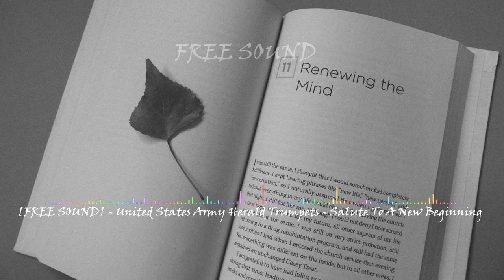[FREE SOUND] - United States Army Herald Trumpets - Salute To A New Beginning [CLASSIQUE INSPIRANT]